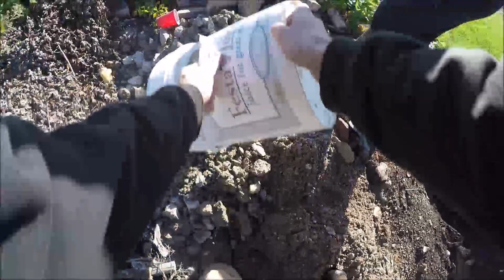Episode 177: Working with Tumuchi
Helping Tumuchi with his basement, until the breaker wears out , then more tea!